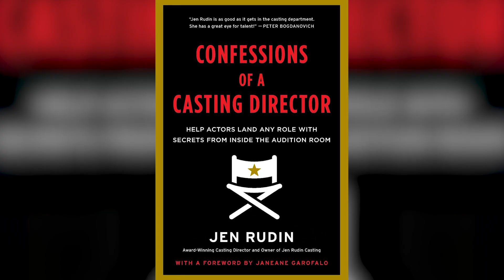Actors Who Turned Down Roles As A Disney Princess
Princesses have been a staple character in many Walt Disney animated cartoons and movies over the years. They have a place in our pop culture, and have inspired many little girls to emulate or even become a princess themselves.

In Hollywood playing a princess is often a welcomed career choice because it could bring great visibility for an actress and bring her new adoring fans. It could also be a childhood dream come true to actually play a princess.

However, there are actresses who have actually turned down the opportunity to play a Disney princess. Who are these bold and audacious actresses who rejected a potentially big opportunity? Watch this video to find out!

Chloe Grace Moretz | 0:00
Elle Fanning | 0:53
Shiloh Jolie-Pitt | 1:29
Emma Watson | 2:03
Beyonce | 2:43
Reese Witherspoon | 3:10